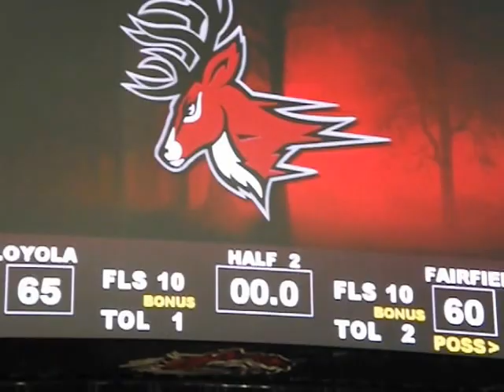Loyola, MD vs Fairfield Stags Men's Basketball - End of Game - January 21, 2013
Loyola, Maryland Greyhounds vs Fairfield Stags  -  Men's Basketball
End of Game
Webster Bank Arena in Bridgeport, Connecticut
Martin Luther King, Jr Day  -  Monday January 21, 2013